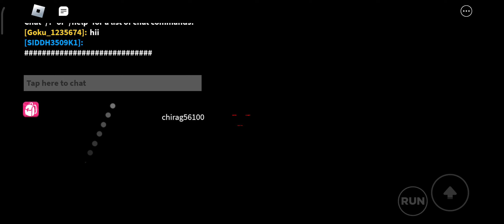TUG OF WAR—CHALLENGE—3 | SQUID GAME | TUG OF WAR—ROBLOX GAME